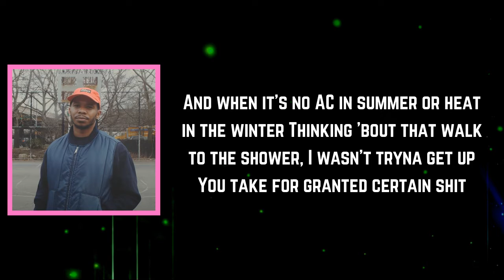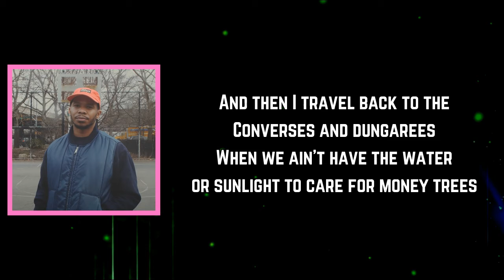Kota the Friend - Pomegranate (Lyrics)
Pomegranate Lyrics:

[Verse]
I'm on a balcony readin' a novel
I take the best advice from both the Quran and the Bible
My wife bad, more beautiful than your favorite model
Don't believe in idols, I think you find the answers inside you
I used to think the biggest thing in life was getting money
Rumble in my tummy, I guess that's how it seem when you hungry
And when it's no AC in summer or heat in the winter
Thinking 'bout that walk to the shower, I wasn't tryna get up
You take for granted certain shit
Like never worryin' if she fuck with you 'cause you rich
Or friends feelin' like they deservin' of what you get
And tryna bring you down, that dollar make people flip, like
Quarters, I be caught up and stressin' over this chip, like
Drownin' in depression, the women, liquor, it's lit, right?
BnB's way up in the hills out in Malibu
Pomegranates growin' in the bushes, feeling gratitude
Shawty tryna fuck with me but I just keep it casual
Breakin' all the rules, let her stay until the afternoon
It get lonely, I be knowin' she phony
Thinkin' back to all of the women that really chose me
And all the times that I was the villain and she consoled me
And told me I was gonna be great, boy, am I late
I peep the calendar, like, "How often can I escape?"
I take a breath, acceptin' what's seemin' to be my fate
And then I travel back to the Converses and dungarees
When we ain't have the water or sunlight to care for money trees
When everything you wanted, you get it, then all you want is peace
And that comes with a whole different struggle, homie, ain't nothin' free

LyricstoGO,Vol.2